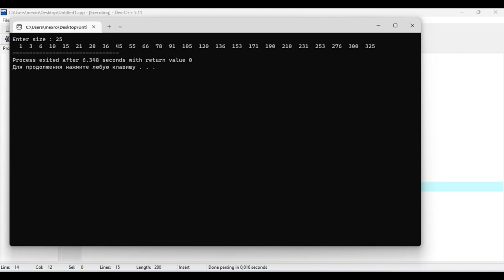C++ Triangular No series.C++ Pattern code.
💻Dasturlash tillari haqida 🤓 qiziqarli malumotlar ! Ajoyib 👍yangiliklar va zamonaviy kasblar haqida malumotlar faqat bizda📲🖥. ⏳ vaqtingizni zoya ketgazmang.

java,kotlin,android studio,android developer, C++ Triangular No series.C++ Pattern code.